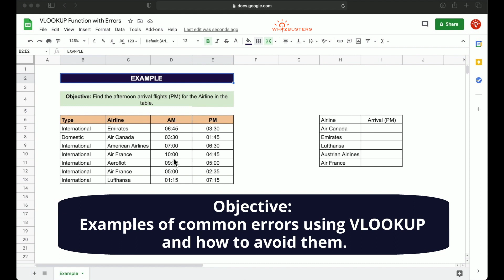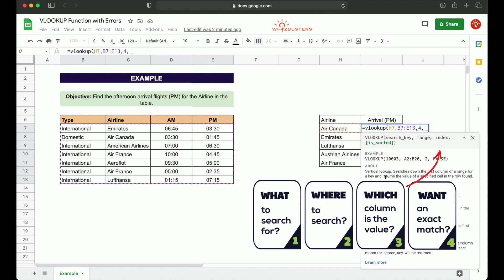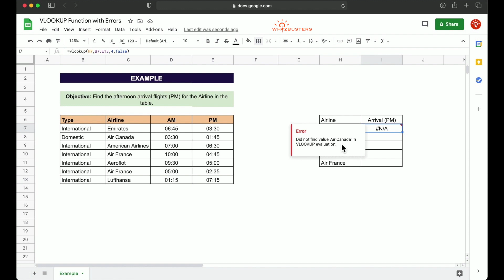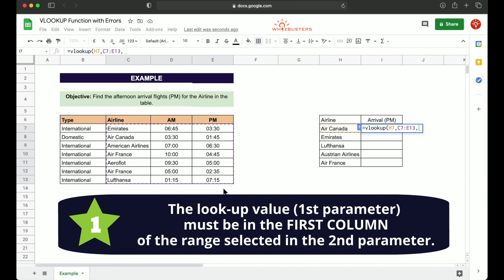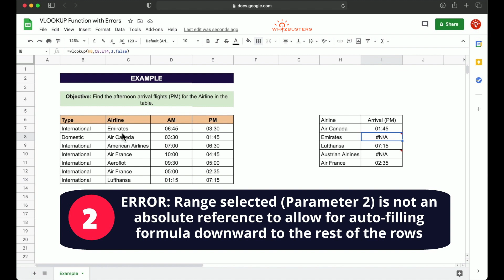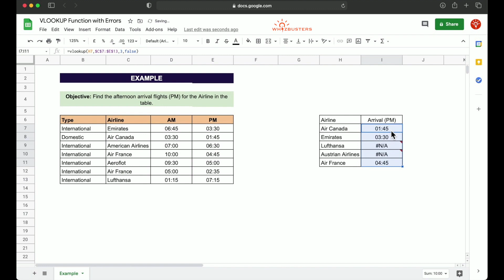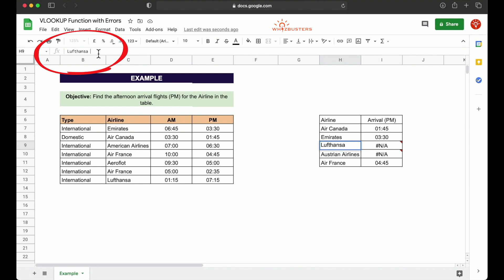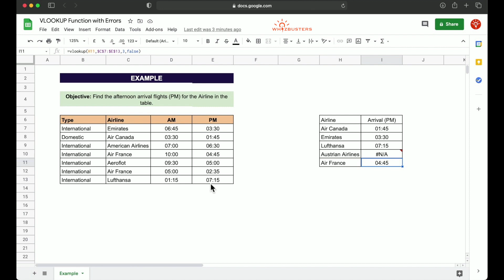Avoid these ERRORS with VLOOKUP Function explained with examples in Excel and Google Sheets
Master VLOOKUP function by becoming aware of these ERRORS to avoid when using this function. I’ll also talk about 5 important points to keep in mind when using the function.

When you use the VLOOKUP function you search for and return a value
from a table that is organized vertically.

Time Stamps
00:00:00 Objective
00:00:31 Description of dataset
00:00:53 Example of Lookup value is not in the first column of the selected range
00:03:41 Example of Absolute Reference
00:05:29 Example of Trailing Spaces
00:06:26 Example of nonexistent lookup value
00:07:10 Example of first instance
00:02:33 Example using the VLOOKUP Function
00:03:40 Two (2) important points when entering the second parameter, that is, your range in your formula
00:04:38 Example continued
00:06:08 FOUR (4) important points / tips about the VLOOKUP function